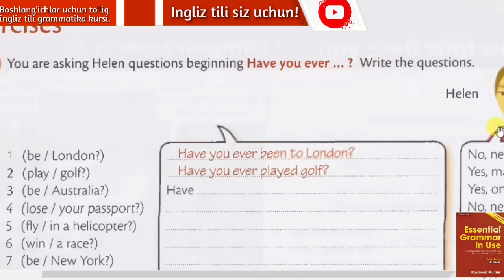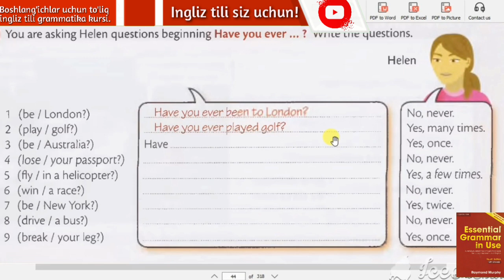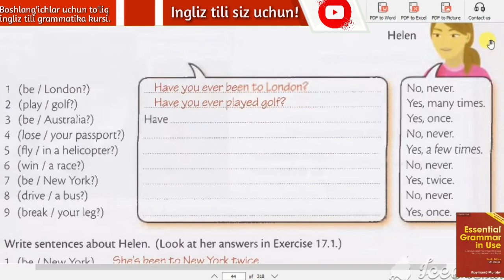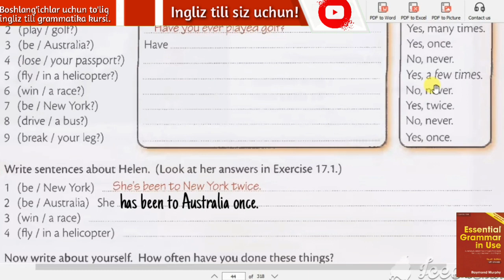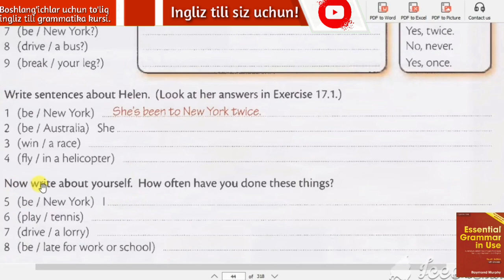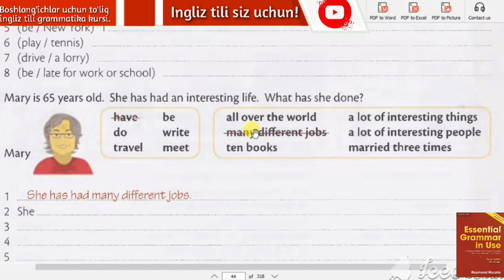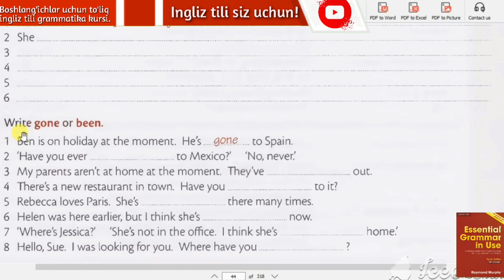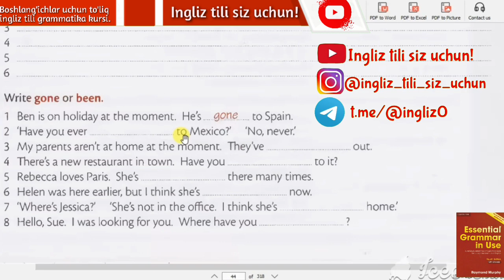Have you ever...?Present perfect 3